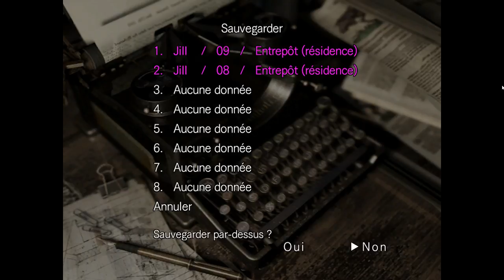Resident Evil HD - 20ème partie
Samus Aran perdue dans le manoir de Raccoon !